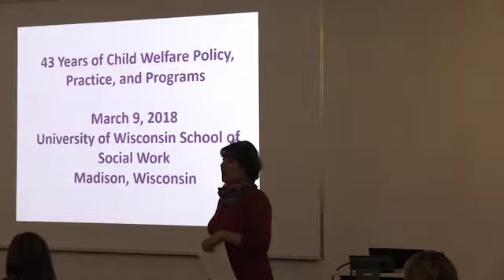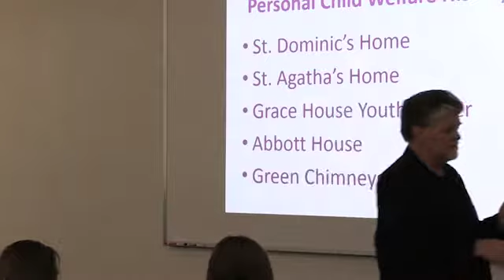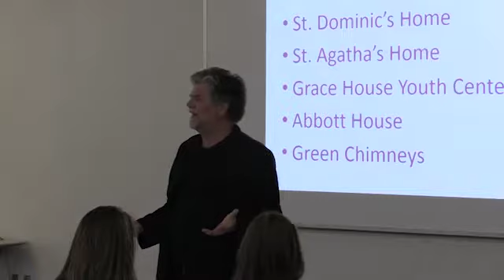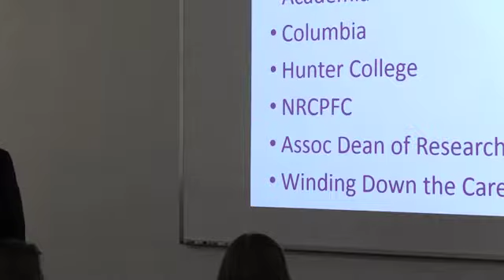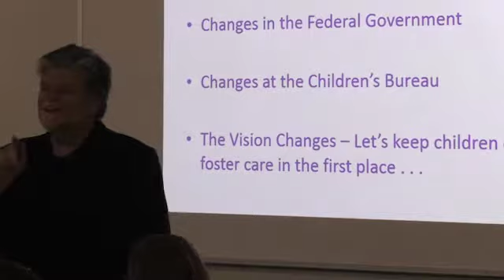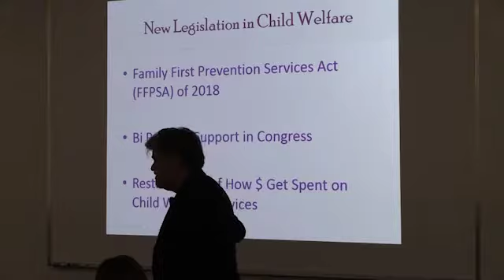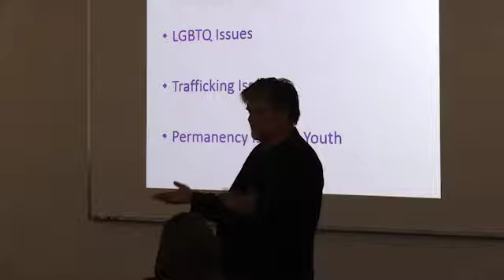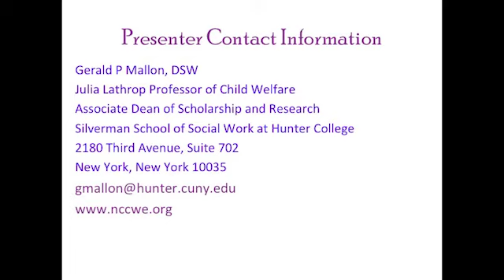Spring Child Welfare Dialogue 2018 | UW-Madison School of Social Work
"Policies and Practices in Child Welfare: A 21st Century Vision"

Gerlad P Mallon, DSW
Julia Lathrop Professor of Child Welfare, Associate Dean of Scholarship and Research, Silverman School of Social Work at Hunter College